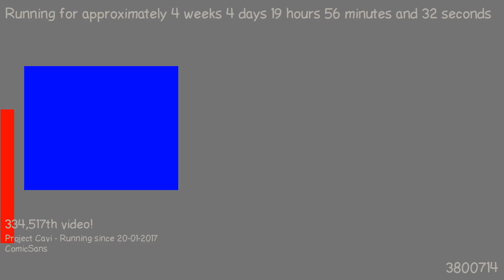1487786438 - Webdriver Cavi - H